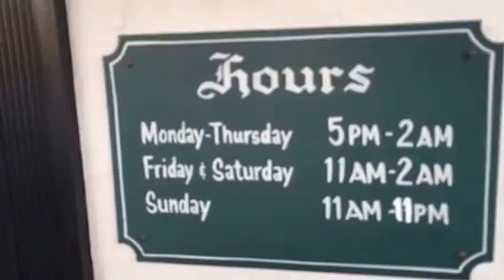Tom Bergin's Fairfax Los Angeles